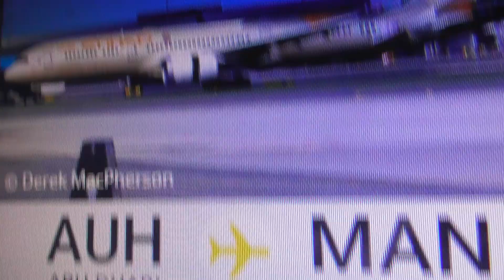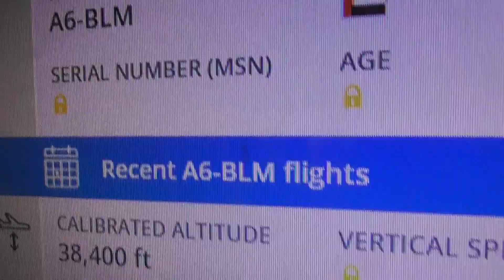A6 BLM Etihad Airways Boeing 787 9 Dreamliner AUH Abu Dhabi 2 MAN seen CBG UK 5june21 1055a EY21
.Always change quality to 4K or 1080p or original quality as Youtube default to a lower resolution so video doesnt look as good as it should ! ( click the icon like a cog to bottom right of each video each time you watch 1 of my videos ) ,If you like my video please click like & then copy & paste the link to your family and friends in an email or to Twitter or Facebook etc to promote my work  and bookmark my account which is